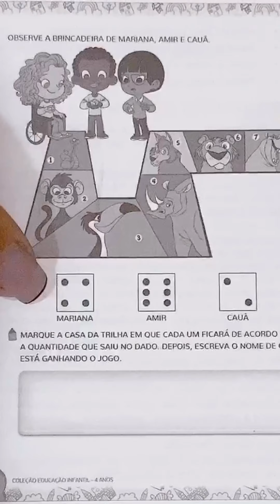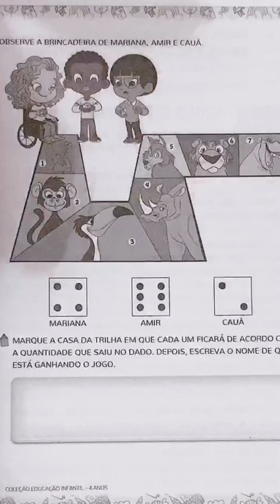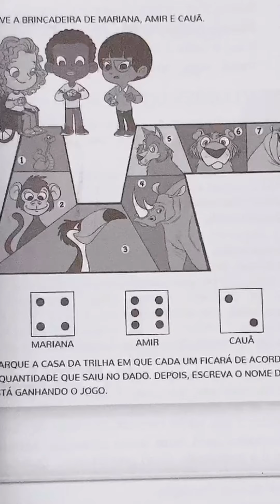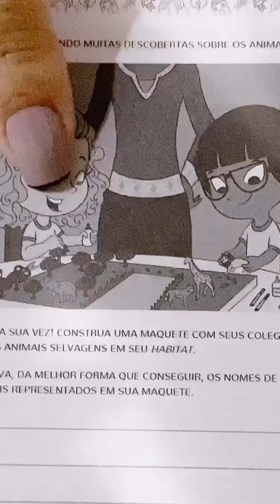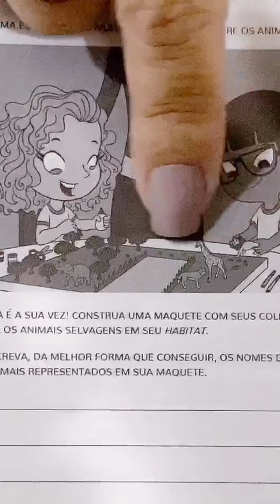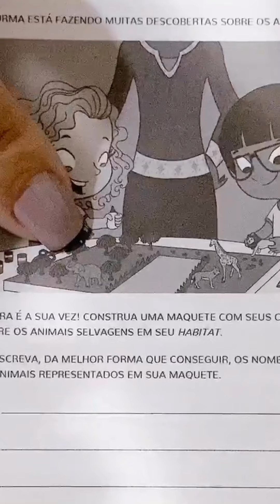Infantil 4 - Aula (01/06)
Linguagem oral e escrita